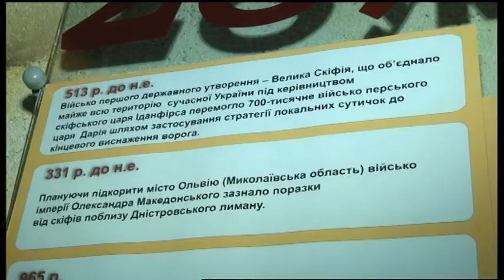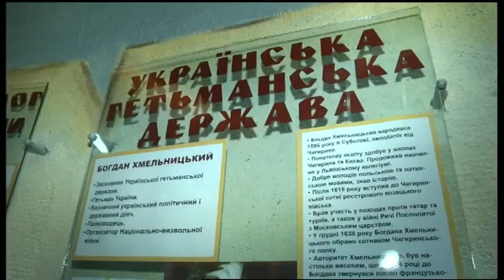08.05.2020. Новини. 13:00